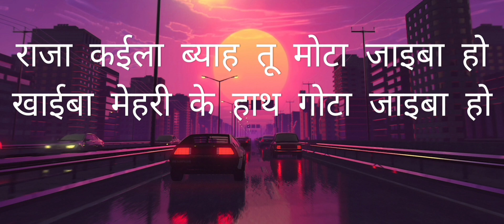Saj ke sawar ke karaoke ----- khesari Lal Yadav & Priyanka Singh ------सज के स्वर के